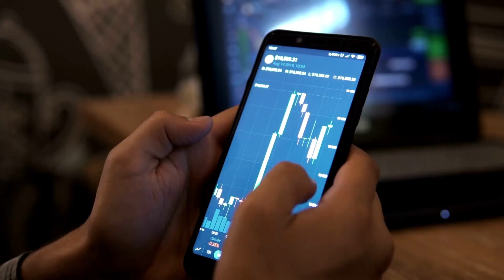Prosegur Crypto - BR - Bunker Brasil